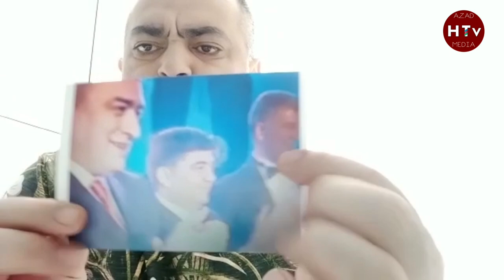TƏCİLİ: ŞEYXİN MASQASINI BELƏ CIRAN OLMAMIŞDI. MAQSUD MAHMUDOV